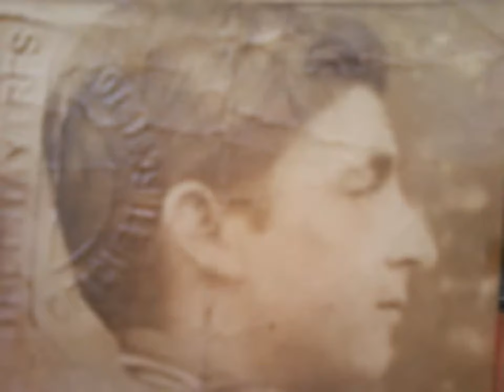Verde, verde pasto de mi hogar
CANCION SOBRE UN HOGAR TIPICO CANTADA POR TOM JONES,CON IMAGENES DE MI FAMILIA.